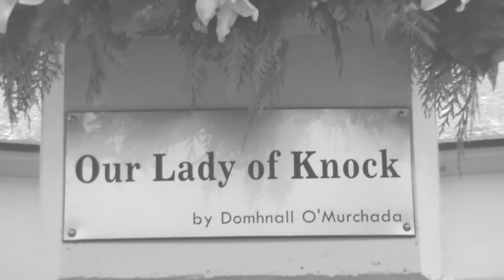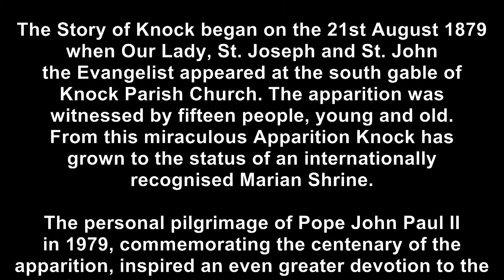Knock Shrine Ireland | Niyentae Velicham | Old Malayalam Christian Devotional song | Martin Varghese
Our Lady of Knock (Queen of Ireland) with NIYENTAE VELICHAM Old Malayalam Christian Devotional Song By Chry_Martin (Martin Varghese - Ireland)

The Story of Knock began on the 21st August 1879 when Our Lady, St. Joseph and St. John the Evangelist appeared at the south gable of Knock Parish Church. The apparition was witnessed by fifteen people, young and old. From this miraculous Apparition Knock has grown to the status of an internationally recognised Marian Shrine.

The personal pilgrimage of Pope John Paul II in 1979, commemorating the centenary of the apparition, inspired an even greater devotion to the Shrine and endorsed the indelible seal of Vatican approval. Mother Teresa of Calcutta visited the Shrine in June of 1993. One and a half million pilgrims visit the Shrine annually.

More Devotional song from chrymartin...